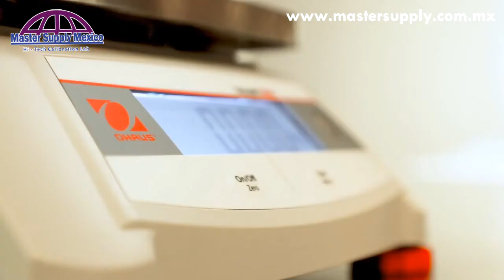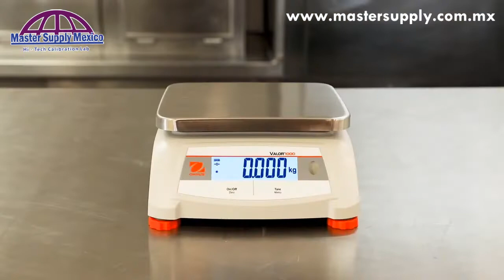BÁSCULAS DE MESA VALOR™ 1000 - V12P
Adquiérelas en Master Supply Mexico, contáctanos
📍Calle UVA 6121 | Cd. Juárez